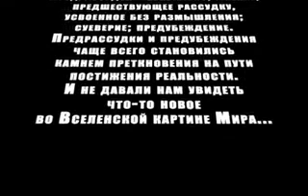Предрассудки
Видео ролик о предрассудках от команды Ice Beat